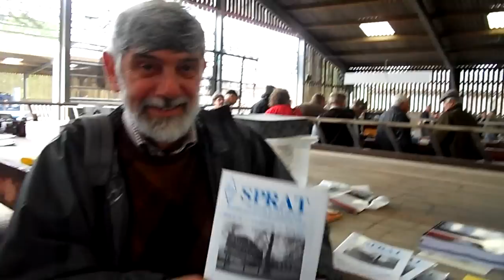The Rev. George Dobbs G3RJV at QRPinC.MP4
The Internationally known Amateur Radio low power Amateur Radio (QRP)  enthusiast G QRP Club founder and author, the Rev. George Dobbs G3RJV, attended the 2nd QRP in the Country event at Tim Walford G3PCJ's Upton Bridge Farm, Long Sutton in Somerset on Sunday July 17th 2011. George and his wife Jo-Anna had driven from North West of Manchester. Here George chats to the camera about the book that introduced him to home-built radios. George devoted his September 2011 'Carrying on the Practical Way' column in Practical Wireless to a project by Gilbert Davies -- the author of the book and exceedingly popular author in the Boy's Own Paper specialising in encouraging youngsters to build radio receivers. We have to thank this book for introducing George to Amateur Radio -- where he has spent very many years helping others to enjoy the hobby through his writing. Thanks for attending George and Jo - and we look forward to seeing you in 2012. Despite other the 'other'  sporting/political events taking part in the UK in 2012 -- you will not have to run an olympic-like race to buy pricey tickets to attend next year's QRP in the Country event. Unlike the 'other events' based in hectic London  -- everyone interested in home radio construction and low power communications will be welcome! G3XFD